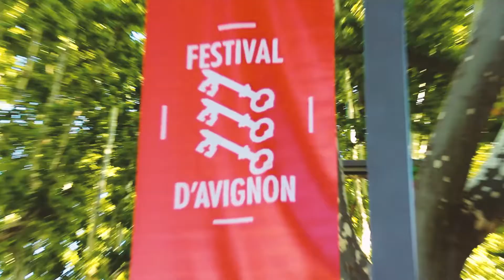L'Horreur et l'Humour au théâtre - AAAH - Festivlog #1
La pièce AAAH de Laurent Tardieu nous propose une comédie horrifique. Une curiosité théâtrale qui vaut le détour.